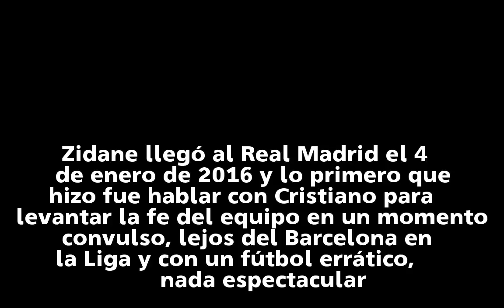Real MadridCristiano pone los goles en su sitio